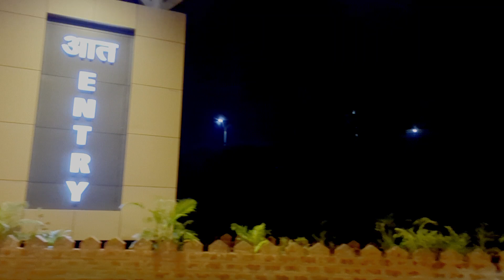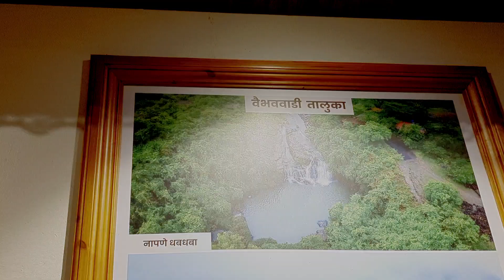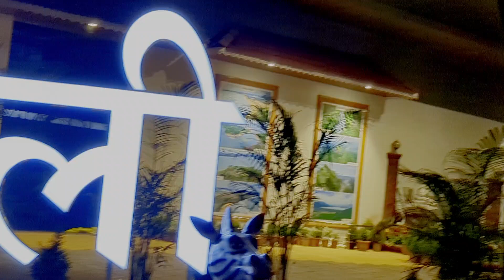कोकण कणकवली रेल्वे स्टेशन न्यू अपडेट